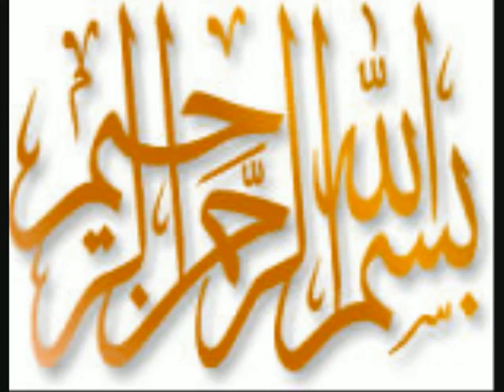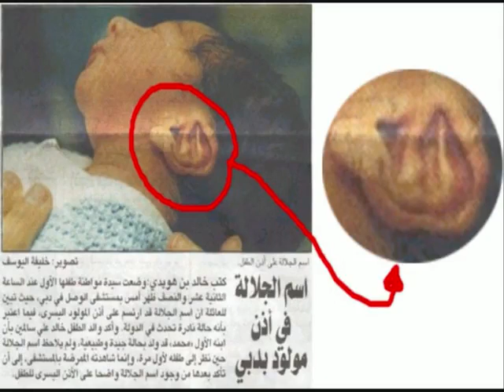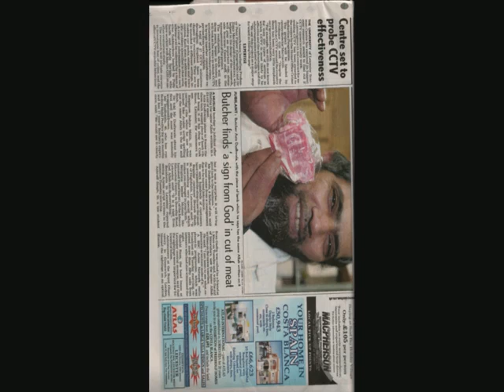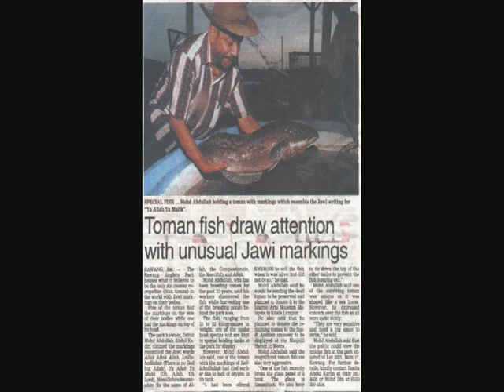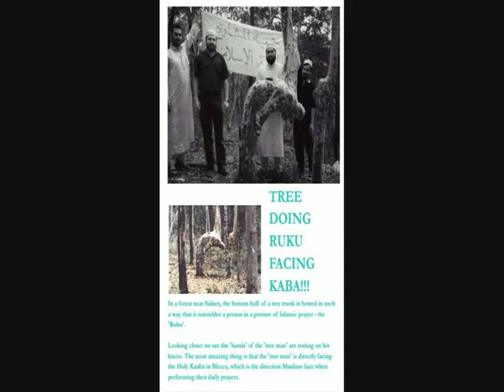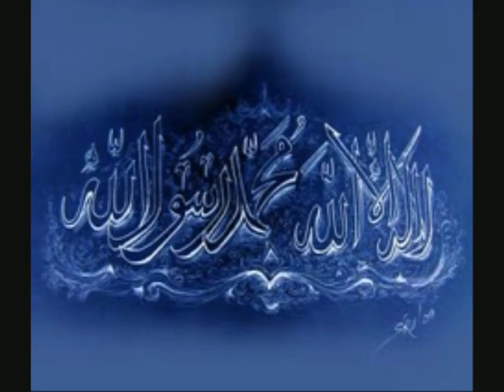Faslon Ko Takalluf Se Agar YouTube